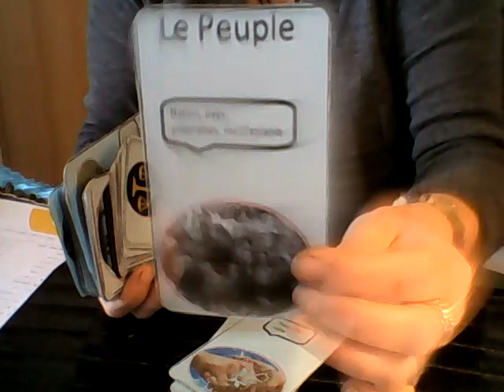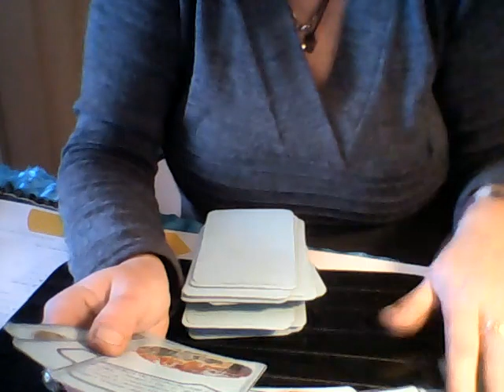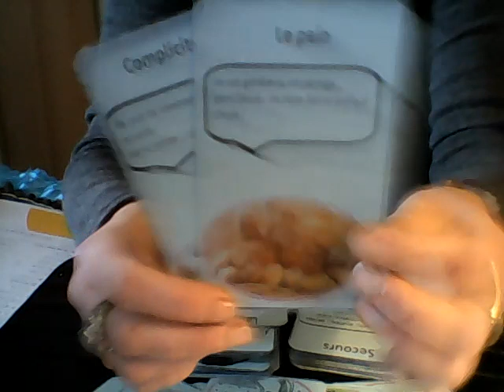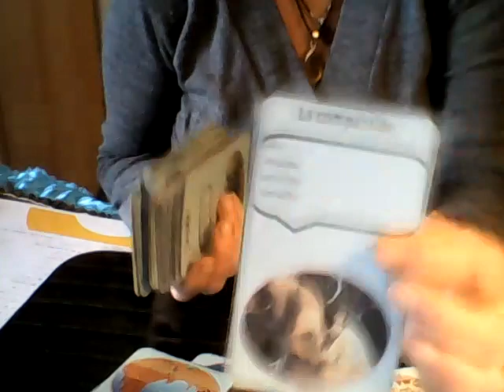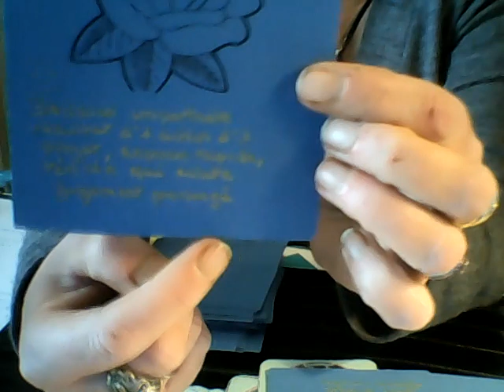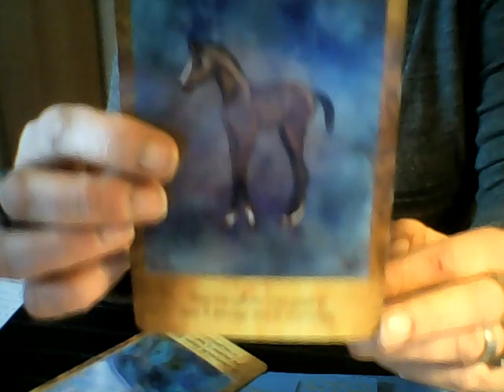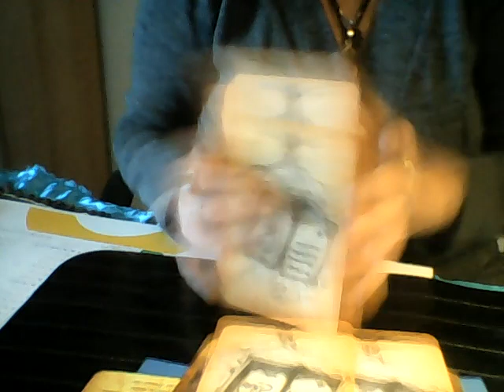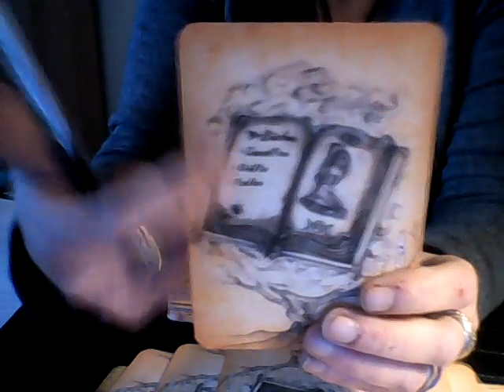tirage wk 19/20